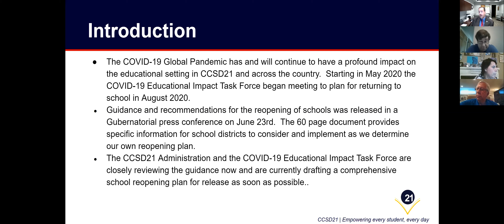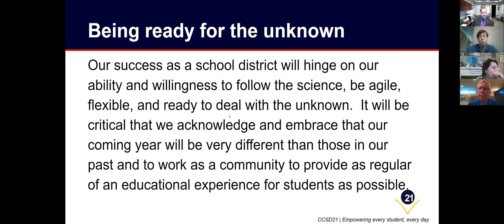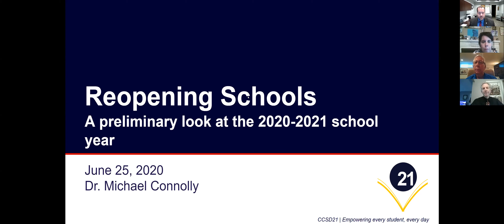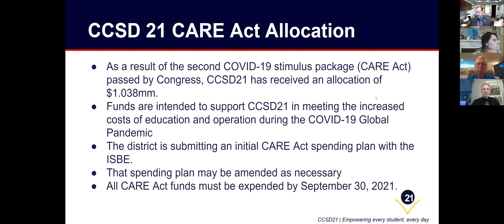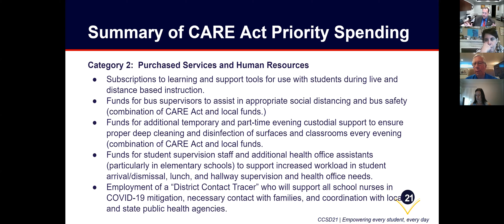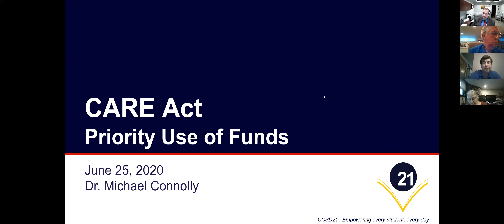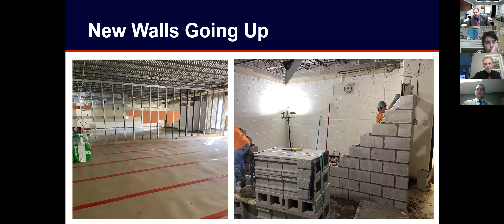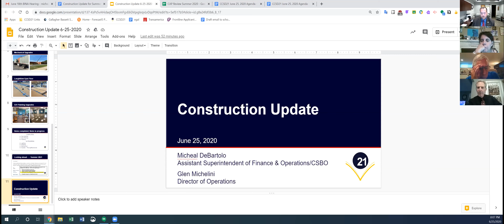CCSD21 Board of Education Meeting - June 25, 2020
The CCSD21 Board of Education met virtually on Thursday, June 25, 2020. Please excuse internet connectivity and/or audio issues caused by the virtual nature of the meeting. The full agenda for the meeting can be accessed